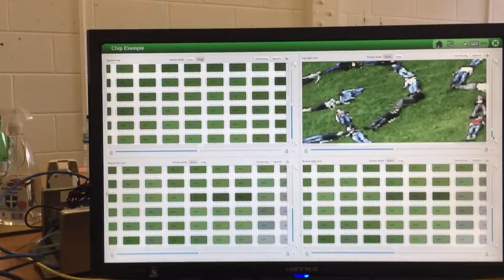Qt5 Circuit Demo